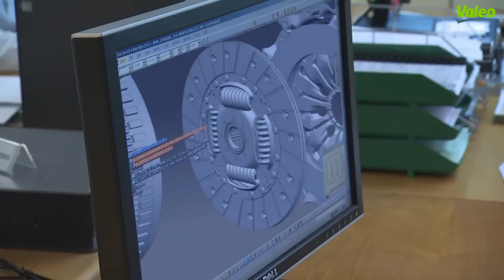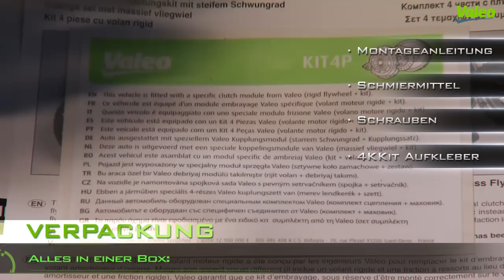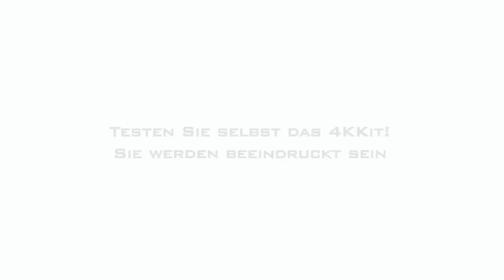[Driving Assistance] 4KKit, die Valeo Innovation zur Ersetzung des Zweimassenschwungrads + Kit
Valeo, ein Experte in Antriebssystemen. Rund 70 Millionen Fahrzeuge in Europa sind mit einem Zweimassenschwungrad ausgerüstet.
Als Experten der ZMS-Technologie kamen die Valeo F & E-Spezialisten auf ein alternatives Kupplungs-Ersatz-System, das 4KKIT.
4KKIT bietet dem Markt eine leistungsrechte Alternative zum ZMS, das die Leistung über den seiner gesamten Lebensdauer behält.
Das 4KKIT besteht aus einem starren Schwungrad -- ohne Verschleißteile -- so entfällt die Notwendigkeit das Schwungrad bei einer zweiten Kupplungsreparatur zu erneuern.
Um die gleiche Kupplungsfunktion, maximales Motordrehmoment und vollen Getriebeschutz zu bieten, enthält das 4KKIT die Valeo Weitwinkeldämpfertechnologie, die weitgehend von Valeo in der Erstausrüstung eingesetzt wird. Valeo Weitwinkeldämpfertechnologie im 4KKIT ist eine OEM-Technologie angepasst an IAM Bedürfnisse.
Original Standards und Anforderungen werden in der 4KKIT Produktion beachtet: spezialisierte F&E Teams für Erstausrüstungs-Know-How, OE-Qualität, strenge Tests um die Haltbarkeit des Produktes zu bestimmen, 100% Drehmomentübertragung, Filterung von Schwingungen und Getriebeschutz.
Jedes 4KKIT wird an Fahrzeugen montiert und getestet, um den Komfort zu gewährleisten. Valeo passt ihr Angebot an die professionellen Werkstätten an und bringt ein rundes Paket auf den Markt: Alle 4KKits werden mit einer Montageanleitung sowie dem nötige Material geliefert.
Seit 10 Jahren stellt das Valeo 4KKIT tausende Kunden zufrieden. Es bietet echten Fahrkomfort (durch Vibrationsfiltration und Geräuschreduzierung). Es ist ein zuverlässiges und langlebiges Produkt (starres Schwungrad ist kein Verschleißteil) und der Austausch eines Zweimassenschwungrads durch ein 4KKIT ist wesentlicher günstiger als die Original Lösung.

Valeo bietet aktuell 59 4KIT Referenzen an. Unter anderem gibt es Referenzen zu folgenden Modellen:

835035 A3, Golf V, Plus, VI, Passat, Touran, Altea, Leon, Octavia - (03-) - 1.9 TDI, 2.0 FSI
826317 Golf III, IV, Passat, Polo, A3, Cordoba, Octavia - (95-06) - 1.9 TDI
835050 A3, Golf IV, Polo, Toledo, Octavia - (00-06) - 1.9 TDI
835028 T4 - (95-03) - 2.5 TDI
835066 A3, A6, Golf V, Golf Plus, Passat, Touran, Altea, Leon, Toledo, Octavia - (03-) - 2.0 TDI
835058 A3, TT, Golf IV, Bora, Leon, Toledo - (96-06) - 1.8 T, 1.8 GTi
835026 A4, A6, Passat - (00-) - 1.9, 2.0 TDI
835003 T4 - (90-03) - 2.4 D, 2.5 TDI
835012 A4, A6, Passat - (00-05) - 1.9 TDI
835000 Transit - (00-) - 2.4 DI